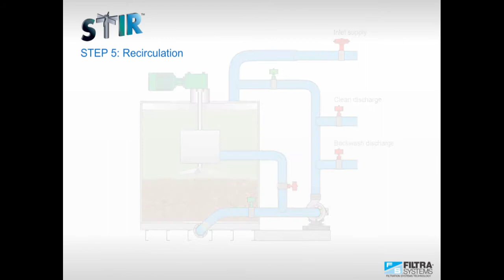Filtra-Systems STiR Filter Process Animation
Filtra-Systems has provided industrial manufacturers with thumb-up industrial filtration systems for four decades.

The patented STiR fluidization technology has been validated in production and mathematically proven to clean 100% of the filter media during each backwash cycle.

This effectiveness makes the STiR industrial water filter unmatched among industrial water purification systems.

When compared to older technologies like sand, anthracite, and carbon media filters which do not completely fluidize the media during backwash and are highly susceptible to media fouling, the STiR wins, hands down.

Removing suspended solids and oil, the STiR doubles your throughput efficiency compared to conventional sand filters or graded mixed media filters.

Under normal operating conditions, the STiR removes 95% to 99% of suspended solids and 90% to 99% of insoluble hydrocarbons, without expensive hazardous chemicals.

We'll help you get the perfect industrial water purification system for your application and facility.